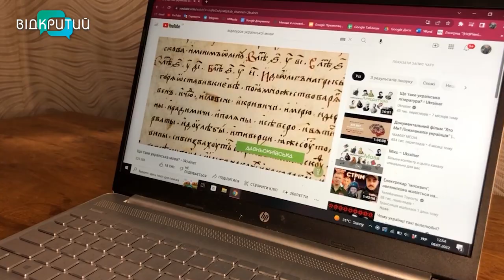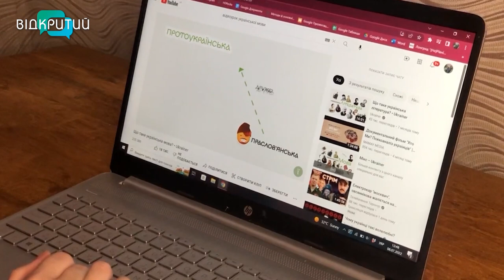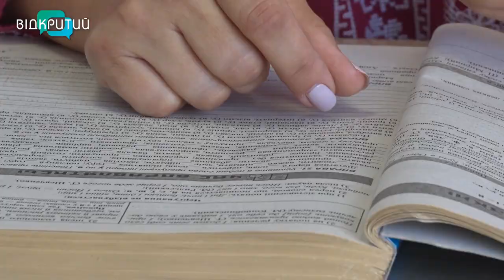Відмовитися від мови ворога: як перейти на українську?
Защебетати солов’їною. З початком війни все більше українців відмовляються спілкуватися мовою окупанта. Статистика демонструє - лише 18% громадян спілкуються виключно російською, а більшість двомовних – готові перейти на рідну мову. Як це зробити та з якими проблемами стикаються охочі говорити українською, Дар’я Пшенична розкаже